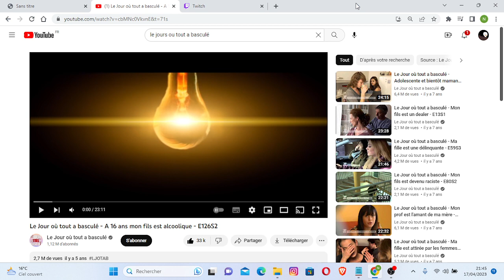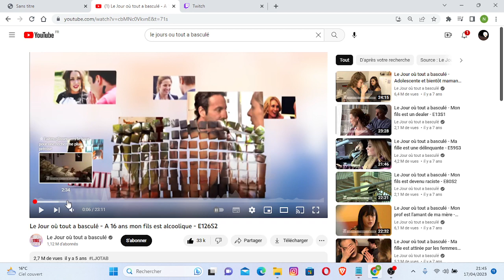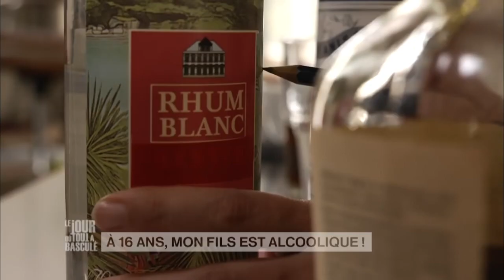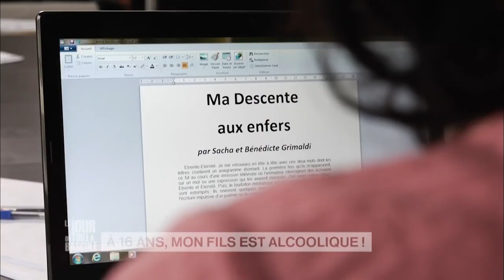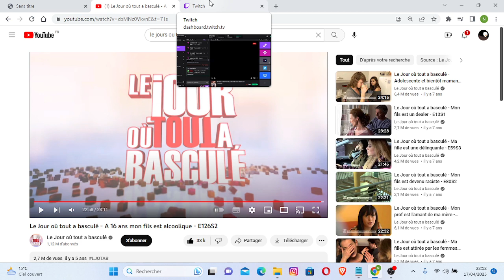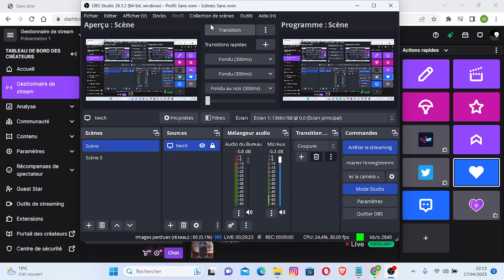Bonsoir et bienvenue Le jours ou tout a basculer vod 2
Mon Twitch Nathtkop